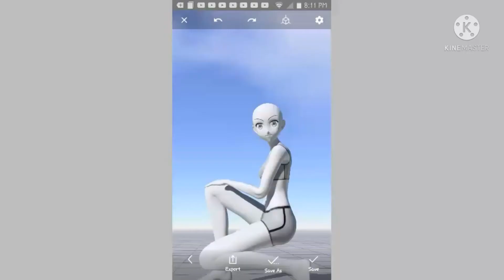Speed paint using Magic pose